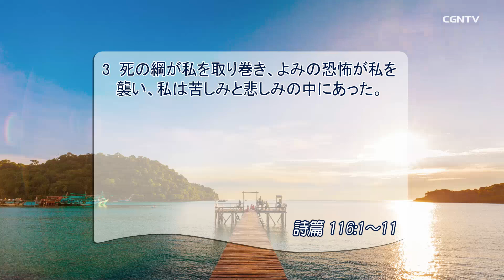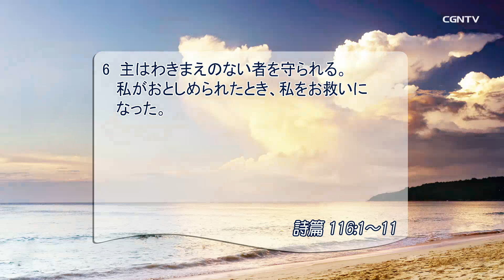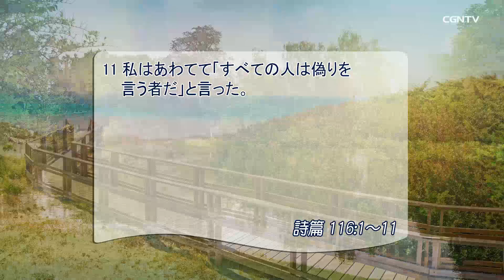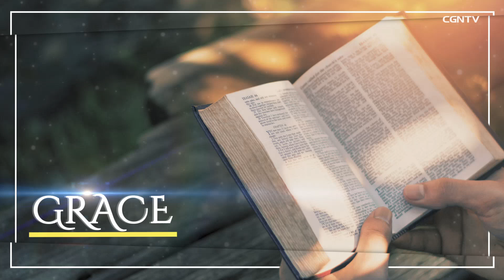[リビングライフ] 07.27.2019 純粋な信仰の祈りは生ける者の地を味わわせます(詩篇 116:1-11)